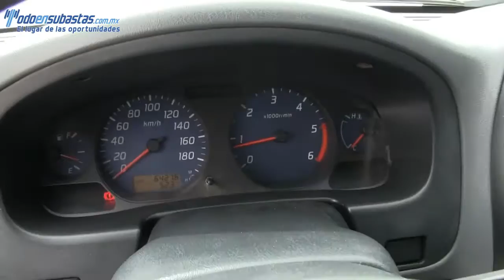18182 Nissan / NP 300 Chasis Cabina / 2014